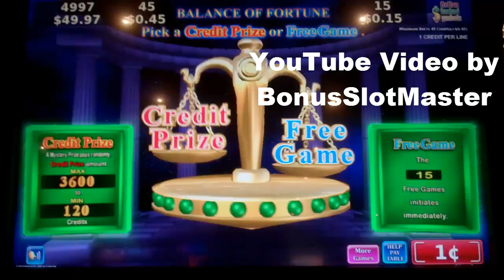Adorned Peacock Slot Machine Bonus + BIG Line Hit - 15 Free Spins Win (#1)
A Free Spins Bonus Round Win on the Adorned Peacock Slot Machine, followed by a BIG line hit! A minimum of three bonus symbols (either the peacocks or jewels) are needed in the first three reels to trigger the bonus for at least five free games, with more free games possible for more bonus symbols. In the bonus round, if a peacock lands on a reel, that entire reel expands and becomes wild.